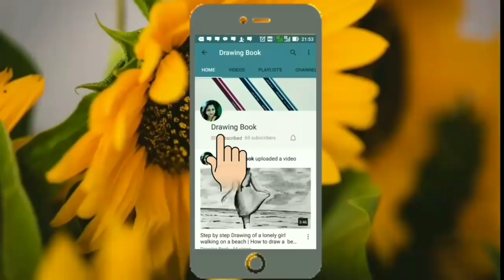Easy Drawing on Doctors Fighting Against COVID-19 | Doctor's day Drawing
Tribute to Fighters of COVID-19
Drawin of Thank you Poster for COVID-19 Pandemic Fighters
Doctor's days special drawing
Drawing for Beginners
Drawing Tutorials
Drawing Easy
Drawing Ideas
Drawing Step by Step
Drawing ideas for Drawing competition

• Apsara triga extra dark pencil
• Stedler Water Colour Pencil
• Win OHP Marker
• Apsara Eraser